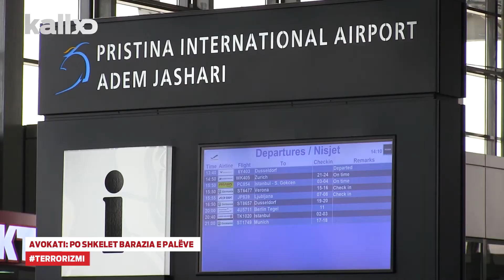Avokati: Po Shkelet Barazia e Palëve